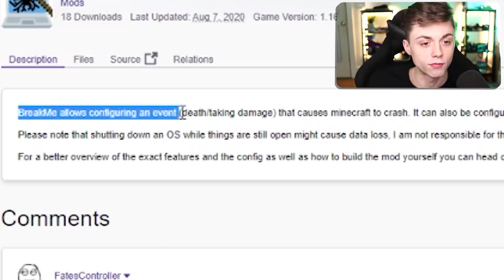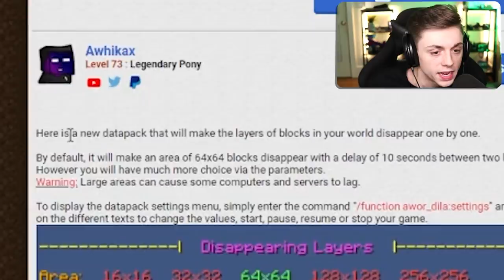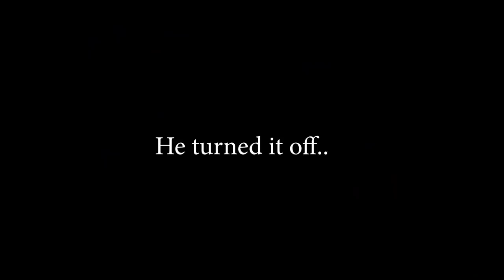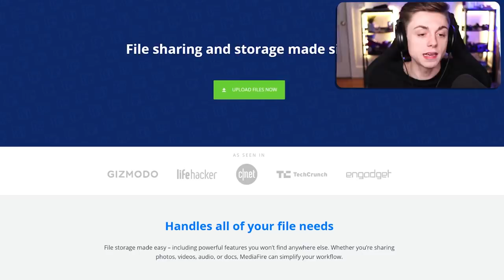Minecraft but If DIE the game CRASH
POO GAME

--- Equipment ---